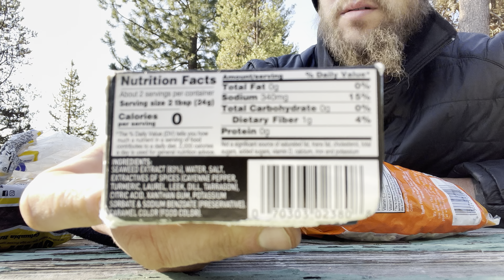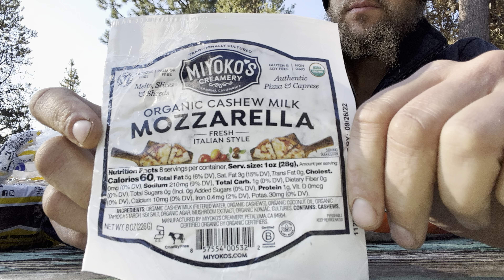It gets 😋 tasty. I ate 3 vegan sandwiches in the park at la pine state park I think it was.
I got the stuff minus the bread which I already had at grocery outlet bargain market in la pine. I was starving so I’m glad I made my own vegan abundance and it didn’t cost much.